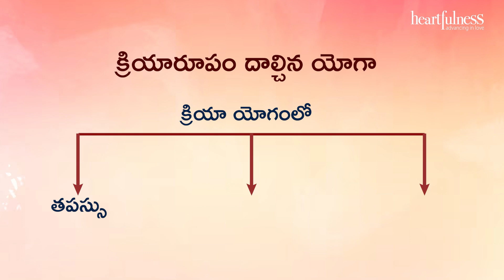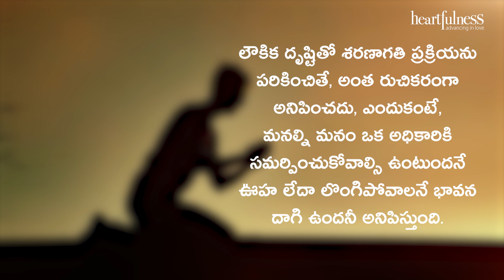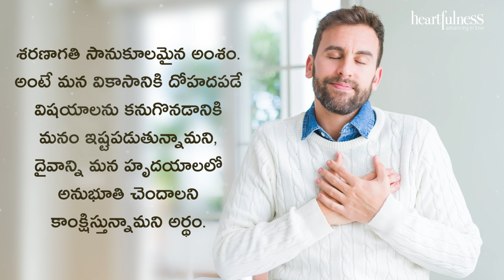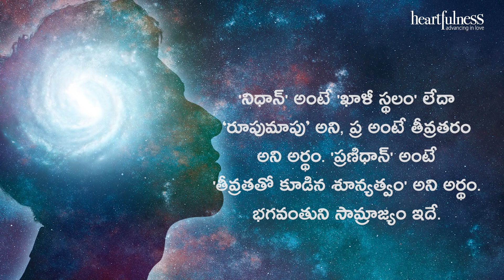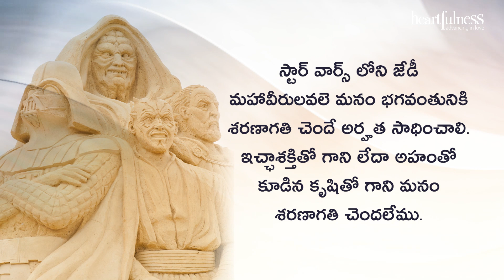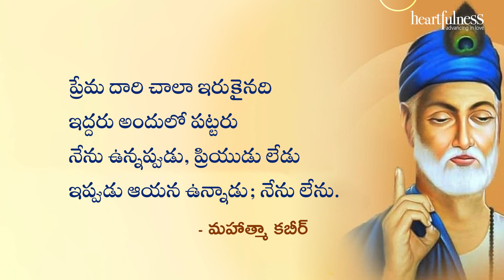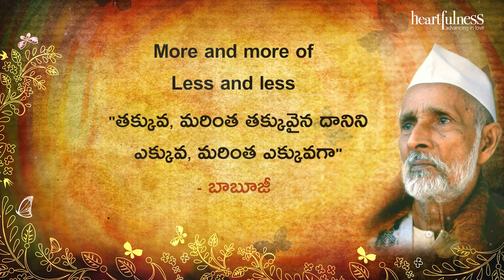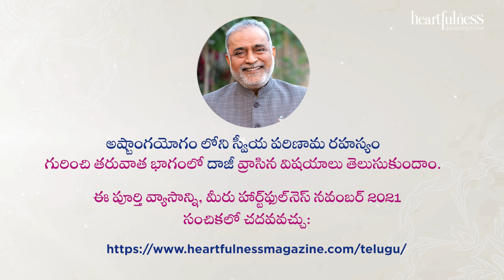The art of removing and creating habits - Part 29 | Heartfulness Magazine